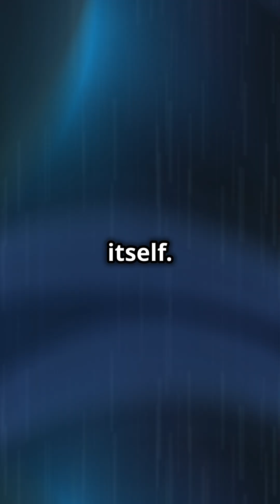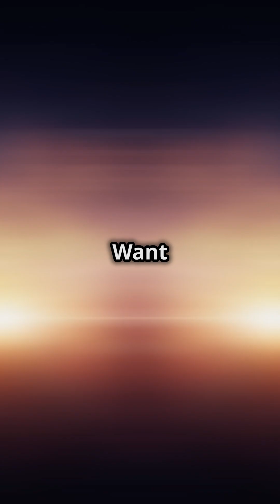Exploring the Mystery of Planet J1407b!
🪐 A planet with rings 200 times larger than Saturn? Meet J1407b, an exoplanet with one of the most mind-blowing ring systems ever discovered. But is it really a planet, or something else entirely? Let's find out! 🚀